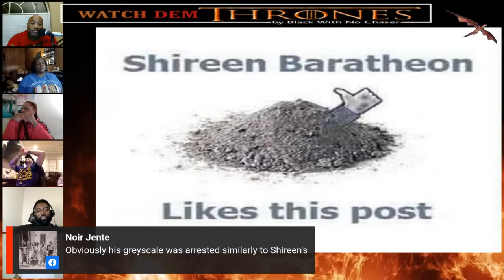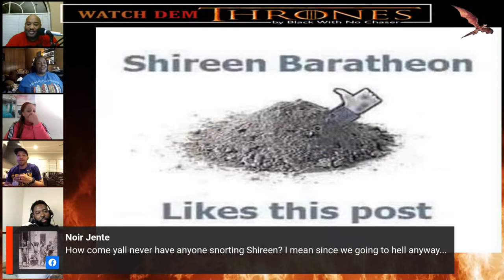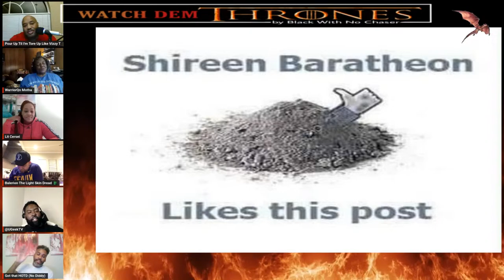"SECOND OF HIS NAME" House of the Dragon Season 1 EP3 Rewatch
It's been three years since Viserys chose Alicent Hightower as his bride, The plot follows the second birthday celebration of Viserys and Alicent's firstborn son, Prince Aegon Targaryen; as well as Daemon and Corlys battling the Triarchy warriors at Stepstones, which led to the death of Craghas Drahar.

 If you want to keep the fun going with us throughout the week, come join our Facebook group.

 THE WATCH DEM THRONES FACEBOOK GROUP

Amazon Music